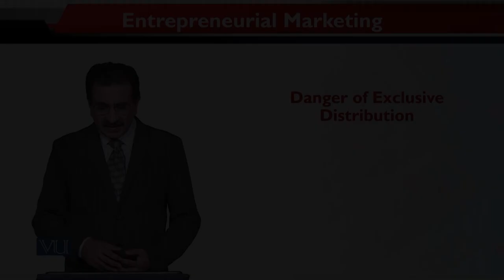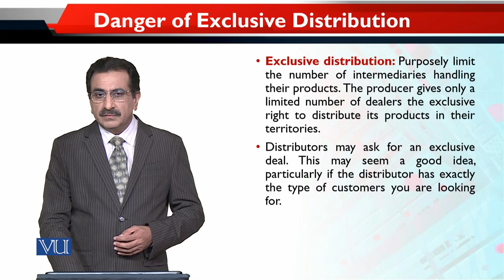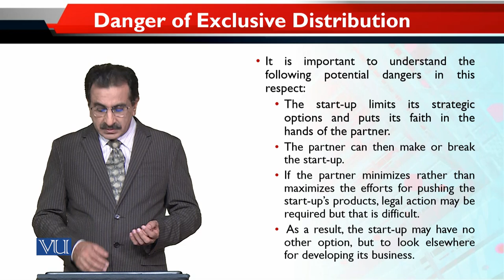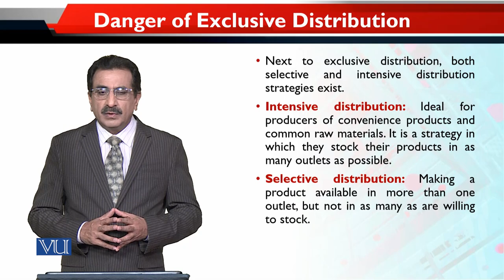Danger of Exclusive Distribution | Entrepreneurial Marketing | MKT740_Topic157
Topic157 - Danger of Exclusive Distribution
By Dr. Mubbsher Munawar Khan